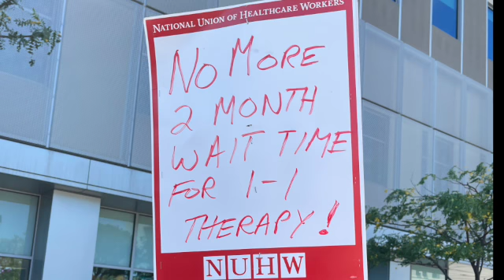Kaiser -- NUHW Labor Struggle 9